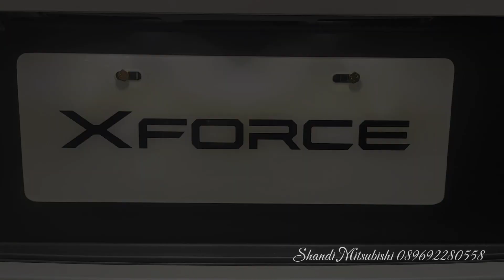New Mitsubishi XForce Ultimate CVT Warna Putih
Harga OTR Jakarta

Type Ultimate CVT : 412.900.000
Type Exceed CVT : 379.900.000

Pembelian Hubungi :

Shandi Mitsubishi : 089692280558